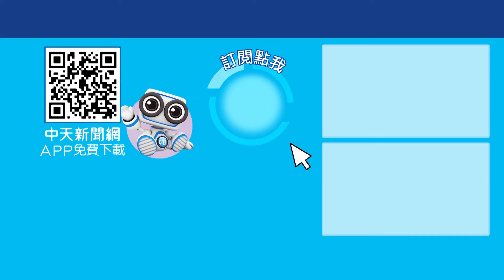國會改革改甚麼? 卓揆一問三不知 青鳥不見影 尾數1234的人去哪了?寶楨選新聞 ctiplus 20240619